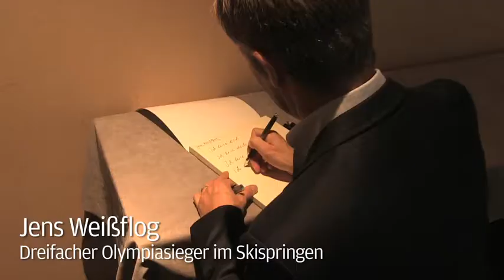Jens Weißflog - Ich lese dich, meine Freie Presse.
Freie Presse bittet um Handzeichen und startet damit Ihre Image-Kampagne. Dabei hinterlässt sie Spuren – in den Köpfen und Herzen der Sachsen. Und auch an den Händen. Und deswegen sieht man in der Kampagne prominente Freie-Presse-Leser, die sich zu ihrer Lieblingszeitung bekennen und dafür die Hand heben, an der man noch etwas Druckerschwärze sieht. Neben Olympiasieger und Skispringer-Legende Jens Weißflog heben auch DJane Tereza, Prof. Dr. Michael Eßlinger (Geschäftsführer der Freiberger Brauhaus GmbH), Jan Jassner (Geschäftsführer der bruno banani underwear Gmbh) und Extrembergsteiger Jörg Stingl die Hand für die Freie Presse. Ihr Liebesbekenntnis lautet „Ich lese dich“.